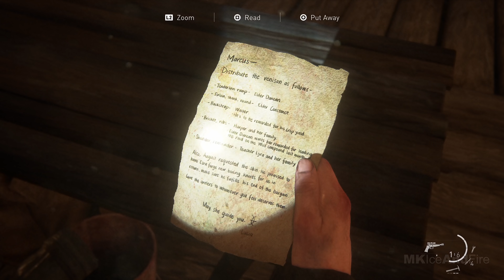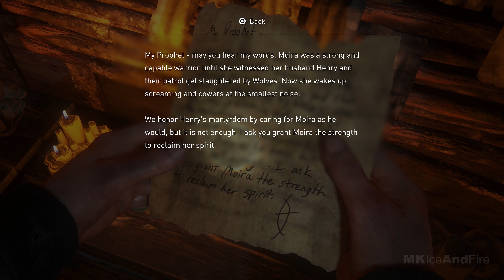THE LAST OF US 2 Gameplay Walkthrough Part 27 [4K PS4 PRO] - No Commentary (FULL GAME)